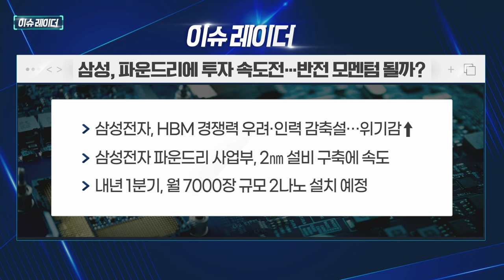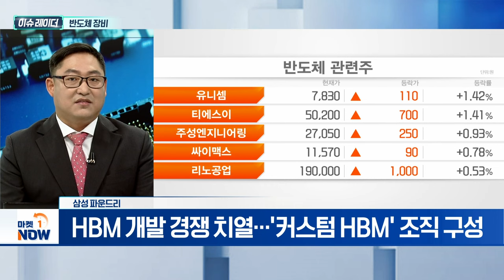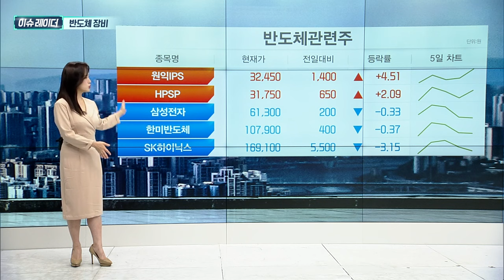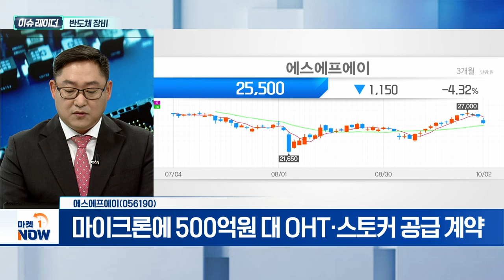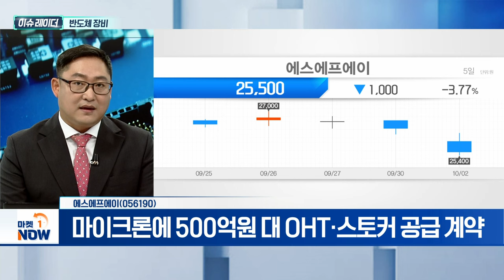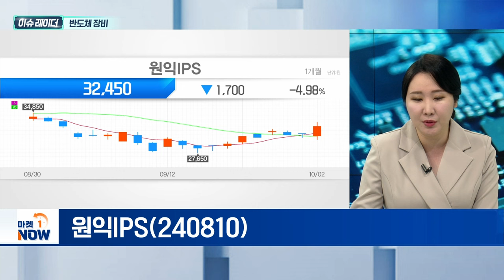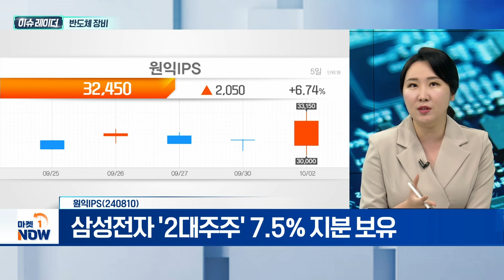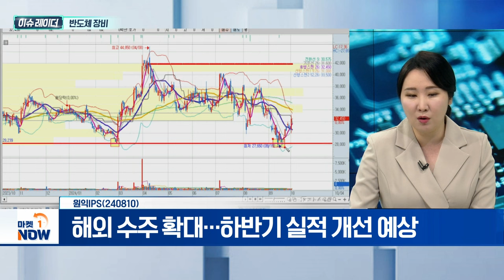반도체 장비 | 에스에프에이, 원익IPS | Market Now (20241004)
- 2나노미터 공정 양산 위한 생산 설비 구축 속도
- 평택 공장에 1.4나노 라인 설치 계획
- HBM 개발 경쟁 치열... '커스텀 HBM' 조직 구성

- 스마트팩토리솔루션·반도체 패키징 사업 주력
- 마이크론에 500억원 대 OHT·스토커 공급 계약
- 200억 규모 자사주 취득 계약

원익IPS(240810)
- 삼성전자 '2대주주' 7.5% 지분 보유
- 파운드리·낸드 투자 재개 및 확대
- 해외 수주 확대... 하반기 실적 개선 예상